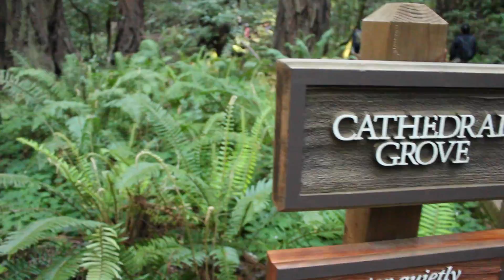Adorkable Goes To San Francisco! (Part 3: Muir Woods!)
Adorkable visits the Muir Woods National Park on her birthday!
I rate the woods, discuss how to make forest fashion, and get interrupted a lot! Will I ever make a successful snack vlog?! Stayed tuned for Part 4 to find out!